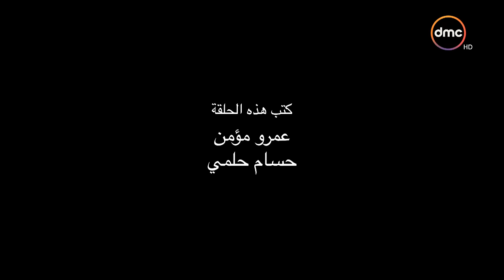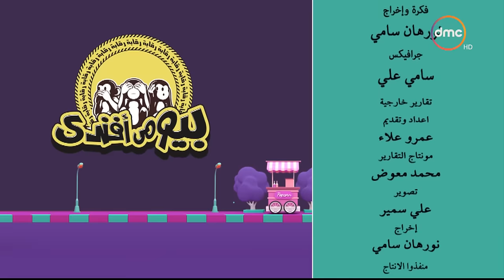بيومى أفندى - الحلقة الـ 8 الموسم الأول | أحمد أمين | الحلقة كاملة